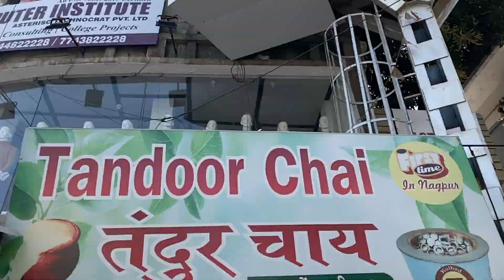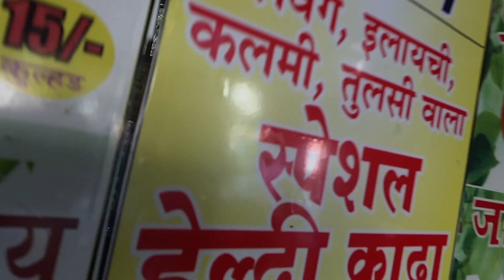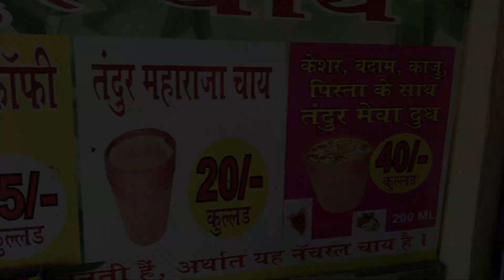Nagpur ki famous Tandoori 🔥 Chai ☕ | Indian Street food | BunnyHarshal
Hello Dosto 😎
Swagat hai aap sab logo ka mere is YouTube channel mein 😉.
Aap sabhi ne kahi na kahi abtak Tandoori Chai pi li hogi,
ye meri ek Chhoti si koshish humare Nagpur ki sabse famous Tandoori Chai ko cover karne ki thi.

Hope so aapko ye video accha lagega

Agar aapane Abhi tak ye chai nhi pi hai toh ye raha address 👇
"Tandoor Chai, Tiranga Square, Near Sakkardara, Nagpur"

Jaaiye aur aanand uthaiye!